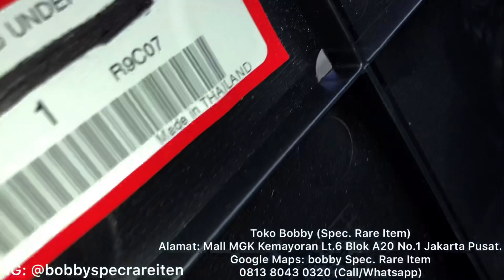Honda HRV Facelift S/E 2019 Dari LAMPUNG Pasang Cover Engine Original Honda Thailand